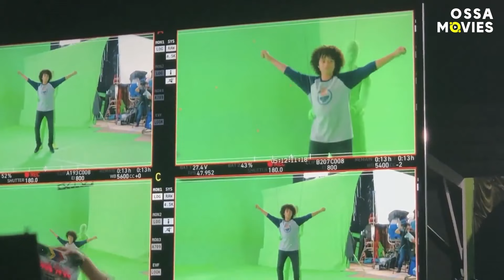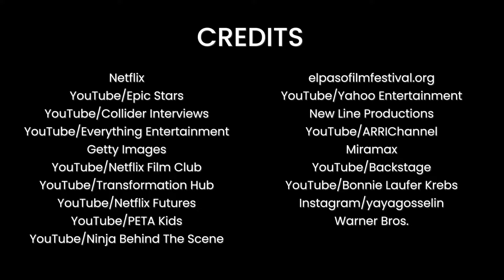We Can Be Heroes: The Challenges of Working With Kids | OSSA Movies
We Can Be Heroes kids and cast are hilarious! Do you know what challenges were there working with them on set? Here we talk about We can be heroes behind the scenes moments on set and also mention We Can Be Heroes bloopers and funny moments that happened there with Robert Rodriguez. If you are a fan of both The Adventures of Sharkboy and Lavagirl and Robert Rodriguez's way of working with little fellows on set then this video is just for you! Featuring an all-star cast, including Pedro Pascal and YaYa Gosselin, this superpowered film has captured the imagination of viewers worldwide, bringing in millions of views. It’s so popular that a sequel has already been greenlit. Yay! Can't wait! Luckily there were already We Can Be Heroes cast interviews so we know all the hidden details and ready to share those with you. Are you a fan of We Can Be Heroes Guppy and Slow-mo? Wanna know who from the cast and We Can Be Heroes actors and actresses love to have fun the most?